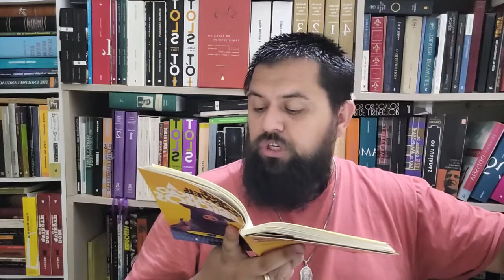A Revolução dos Bichos (George Orwell) Cap. 4 parte 2